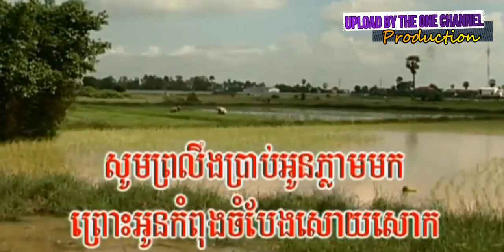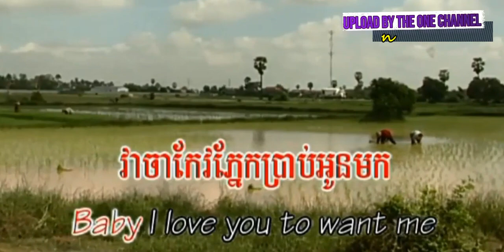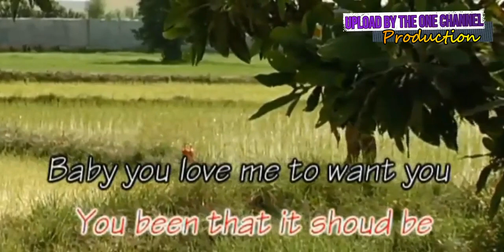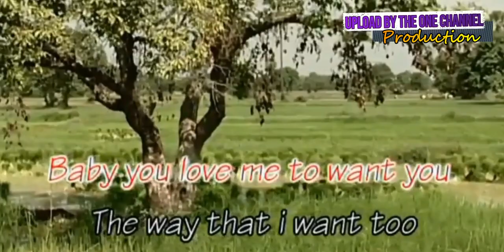អន្លង់មន្តស្នេហ៍ ច្រៀងដោយ ពៅ វណ្ណារី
អន្លង់មន្តស្នេហ៍ ច្រៀងដោយ អ្នកស្រី ពៅ វណ្ណារី   Powered by upload by the one channel.  បទលេខ ០៥.